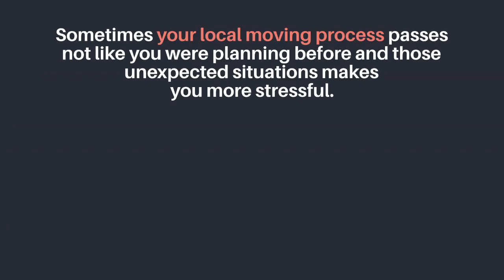Best Oakville Moving and Storage Service!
Local Moving And Storage Services Oakville!

Oakville Moving Company is serving each of our clients in a multi-stage process that helps both us and you to determine all the nuances and details for a future move. Therefore, we will find out all the necessary information from you in advance in order to avoid misunderstandings or unforeseen situations.

Sometimes your local moving process passes not like you were planning before and those unexpected situations make you more stressed. Whether what happened, Oakville Moving Company is always able to solve your problems. Our moving company in Oakville provides both moving and storage services that can be suitable for any of your needs. So, you don't have to worry about unforeseen circumstances.

Our storage in Oakville is equipped with all the necessary stuff for comfortable storing. We will pick up the most suitable warehouse based on the size and number of your belongings. All of our facilities are spaces, dry and secure, so you can stay calm and be sure that your belongings will be in safe and best conditions. Also, our storage facilities have temperature control services.

Often, we offer short-term storage until the day of your delivery, but if your plans have changed for some reason or you need to store some sport or garden inventory, then we will fulfill all of your requirements.

The main thing for Oakville Moving Company is to establish a relationship of trust with the client because a satisfied client is a guarantee of our future success. Your positive recommendations are extremely important for us as they will help us to assist other people in their difficult moving process.

Oakville Moving Company storage understands how stressful moving can be. Our team will do our best to ensure that you are completely calm while moving and storing your belongings. We protect your belongings as if they were our own. Contact Oakville Moving Company to find out how we can help you solve all your moving problems.